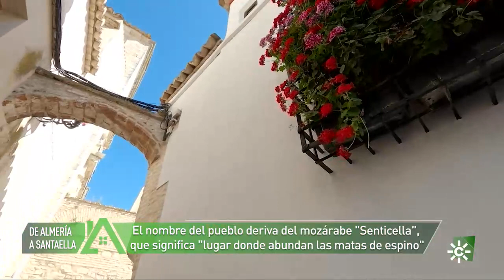Los repobladores | Es productor teatral en Santaella e imparte talleres como terapia emocional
Empezó impartiendo talleres teatrales con 8 alumnos y ahora cuenta con un elenco de 120 personas del pueblo, desde los 4 a los 75 años, que actúan en sus obras.
Te contamos las historias de personas que, cansadas de vivir en la ciudad, decidieron asentarse en pequeños pueblos andaluces.